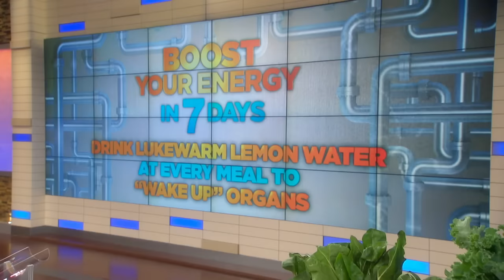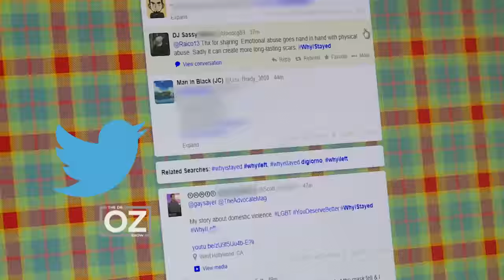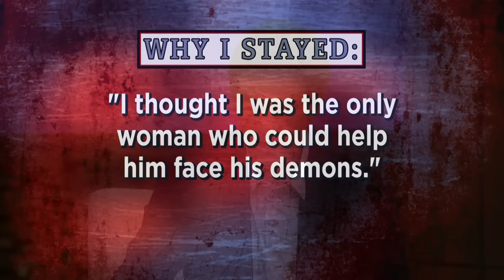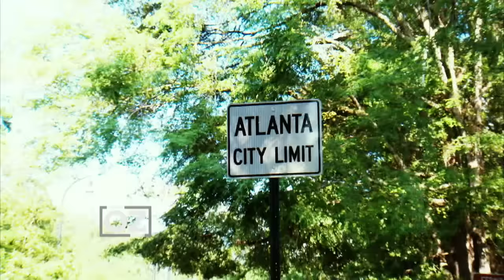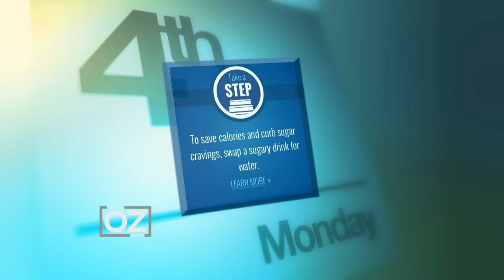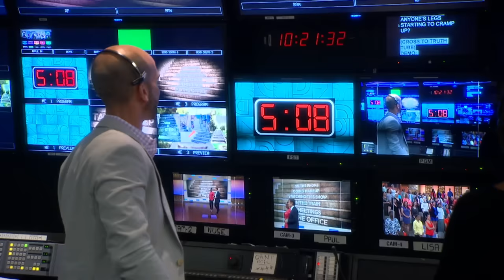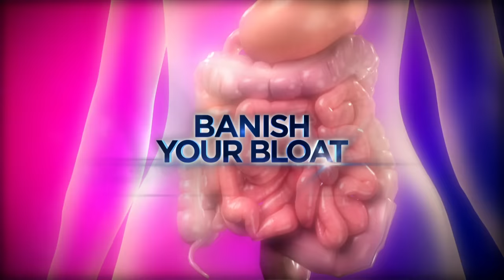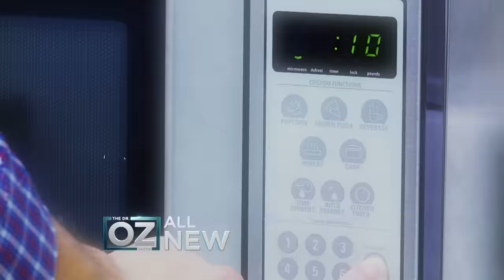Boost Your Energy in 7 Days: Power Up with Alkaline Foods | Dr. Oz | S6 | Ep 23 | Full Episode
In this episode, join Dr. Oz as he unveils a simple yet effective way to boost your daily energy levels. Discover the power of incorporating alkaline foods into your diet for a natural kidney cleanse that promotes better health and boost your energy.

Plus, learn how standing up during your daily chores can significantly improve your health and vitality.

But that's not all - we're also diving into how cutting sugar, gluten, and dairy from your diet can help you banish bacteria and beat bloating. Discover the remarkable difference these changes can make to your overall well-being.